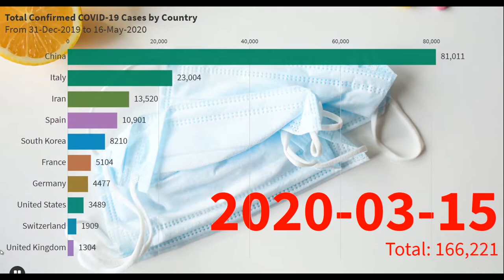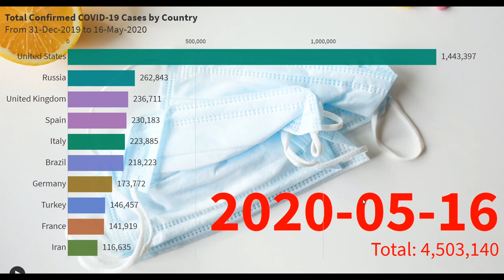Total Confirmed COVID 19 cases by Country (December 31, 2019 - May 16, 2020)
Total Confirmed COVID 19 cases by Country from 31-Dec-2019 to 16-May-2020 | Bar Chart Race | Stay at Home! Stay Safe!